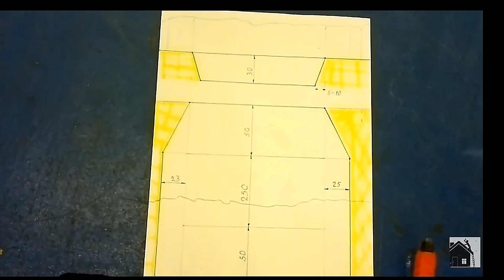🔥ФАЛЬЦЕВАЯ КРОВЛЯ ОБУЧЕНИЕ НА РАЗРЯД САНКТ-ПЕТЕРБУРГ ✅+7(911) 975-36-86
ФАЛЬЦЕВАЯ КРОВЛЯ ОБУЧЕНИЕ НА РАЗРЯД САНКТ-ПЕТЕРБУРГ